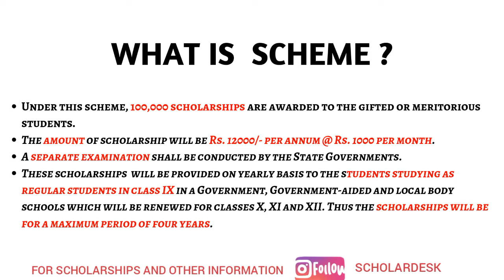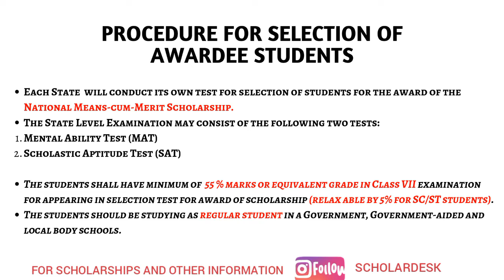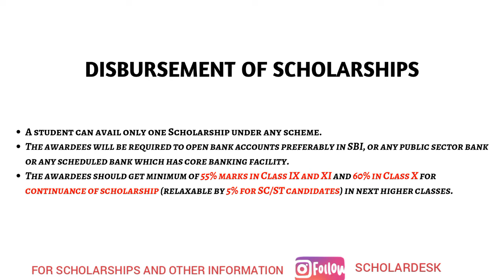National Scholarship 2019-20 || IN HINDI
NATIONAL MEANS-CUM-MERIT SCHOLARSHIP SCHEME 2019
 ज़्यादा जानकारी के लिए देखें यह वीडियो

 स्कॉलरशिप फ़ॉर क्लास 9th  to क्लास 12th